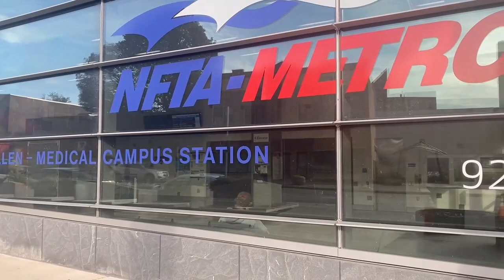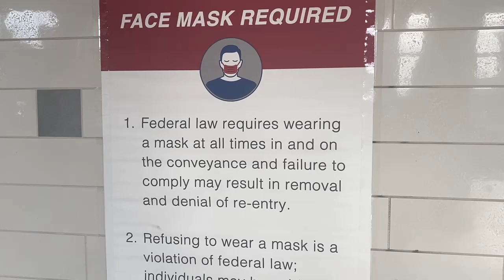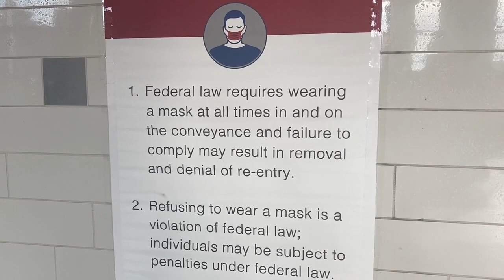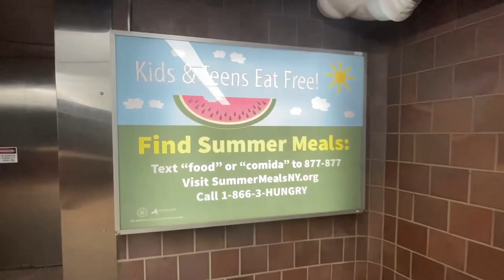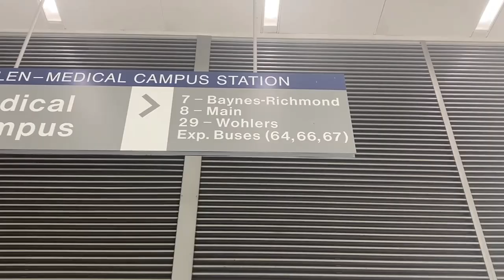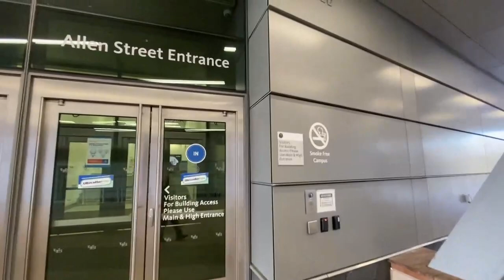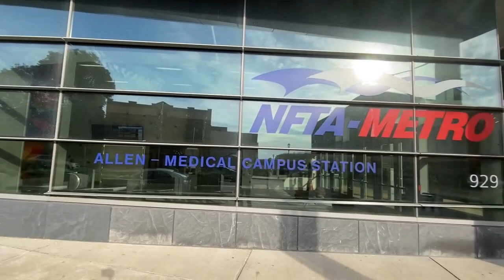1st Amendment Audit Buffalo NFTA Subway Station\GHOST town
Allen/Medical Campus is a Buffalo Metro Rail station located at the corner of Main and Allen Streets at the northern end of Buffalo, New York's downtown and is the last underground station to the south requiring payment before entering the Free Fare Zone